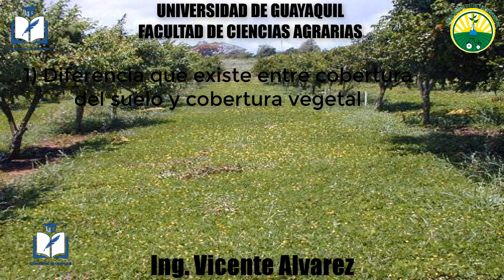CULTIVOS DE COBERTURA - MOREIRA RODRIGUEZ MARIA FERNANDA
AUTORA: MOREIRA RODRIGUEZ MARIA FERNANDA
UNIVERSIDAD DE GUAYAQUIL
FACULTAD DE CIENCIAS AGRARIAS
GUAYAQUIL - GUAYAS - ECUADOR
AÑO 2020